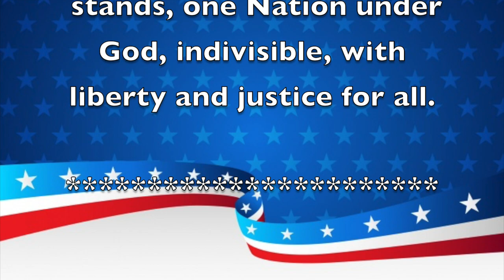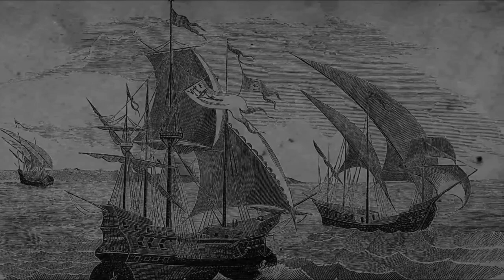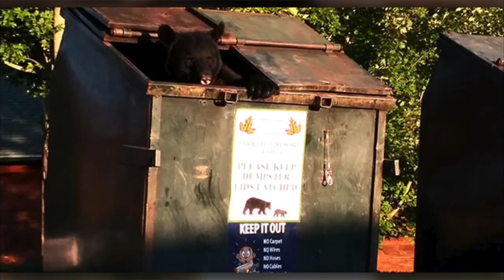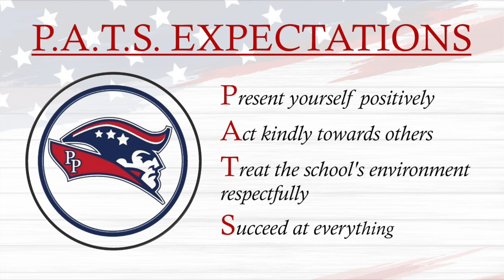Morning Announcements May 3rd, 2023